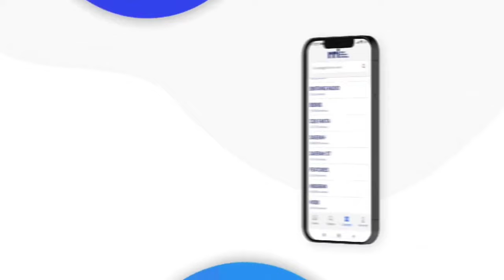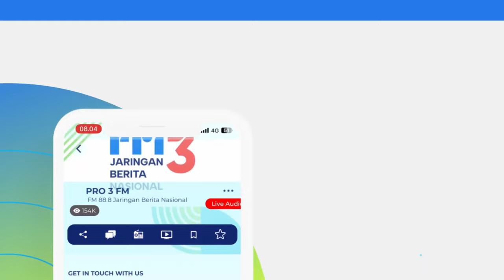PODCAST RRI Meulaboh - Strategi Digital Marketing UMKM bersama Irma Yulia Owner Zee Drink.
Hai sobat RRI, Yuk saksikan Podcast RRI Meulaboh bersama Host kita Echi dan Bintang tamu Irma Yulia Owner Zee Drink.